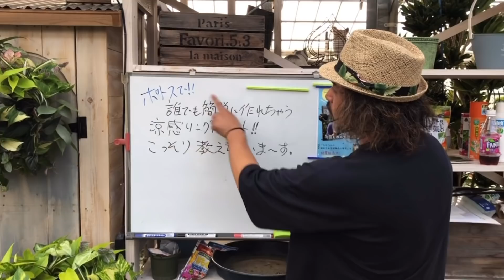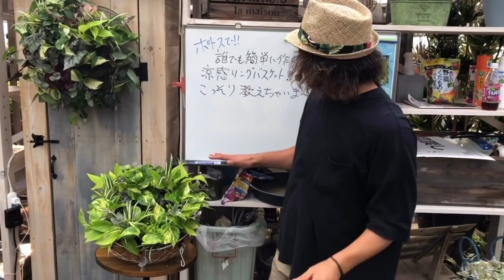【ポトス】で簡単！涼感リース作り！こっそり教えちゃいます(^_-)